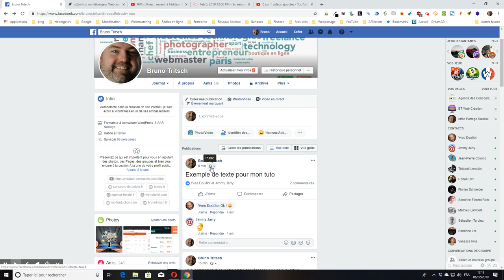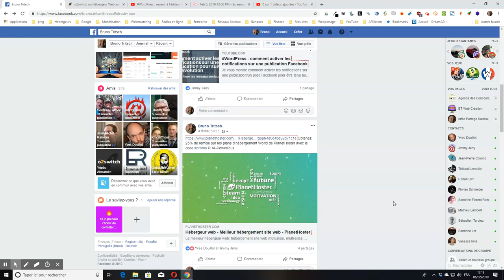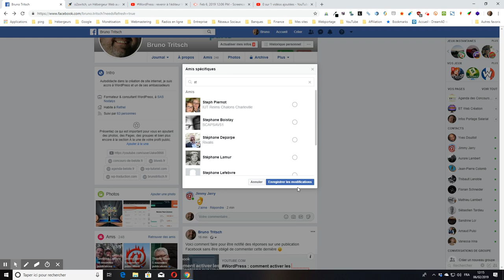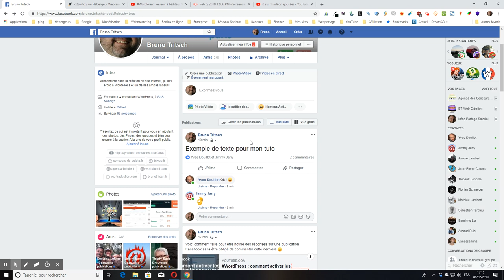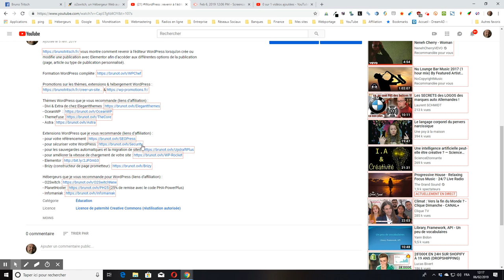Facebook : modifier la visibilité d’une publication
Je vous montre comment modifier la visibilité (qui peut la voir) d’une publication ou d’un post Facebook.